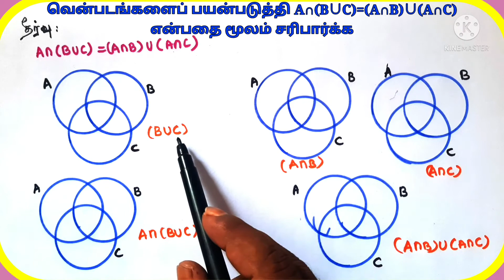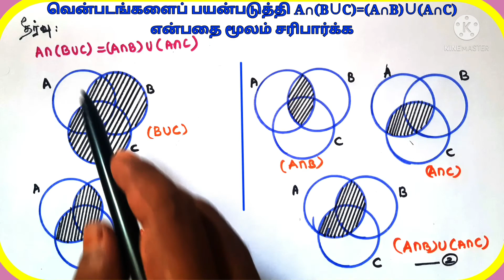Class 9 Maths Chapter 1 Example 1.22